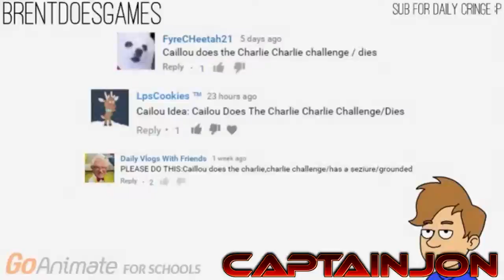[YTP] Caillou does a thing and gets killed (COLLAB ENTRY)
This is for RobbietehRotten's GoAnimate YTP Collab